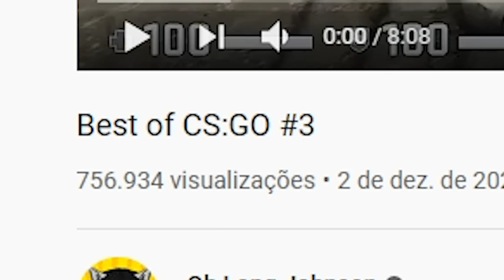isso realmente aconteceu... Um BOT FEZ um ACE (5K) no CS:GO KKKKKKKK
Reagi aos melhores clips de CS:GO e assisti a um BOT fazendo 5K ao vivo